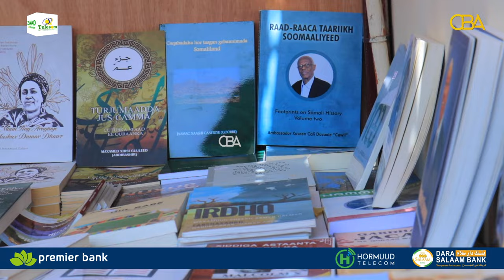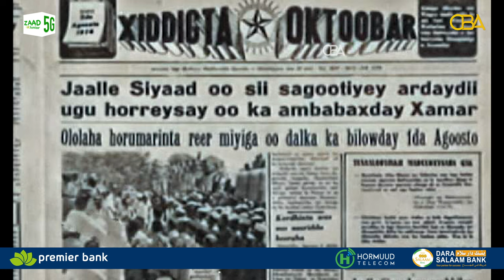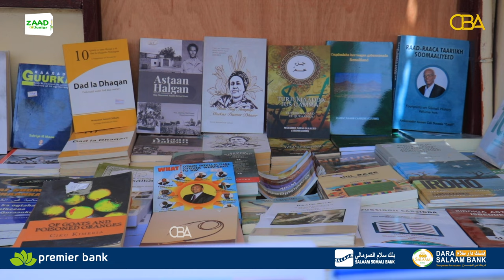Warbixin: Maxaa sababay in ay bataan 10-kii sanno ee ugu dambeeyay buugta ku qoran luuqada..........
Warbixin: Maxaa sababay in ay bataan 10-kii sanno ee ugu dambeeyay buugta ku qoran luuqada Soomaaliga.